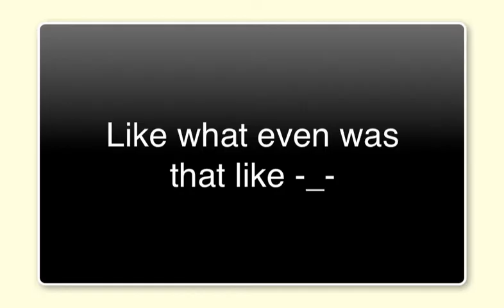POKEMON IN ANIMALJAM.....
Pokemon in animaljam?  Okay know I know that was weird.. I dont even play much pokemon but since everyone is over obssesed with this I just did it for you guys ok... im such a nice person I didnt do it for my self.